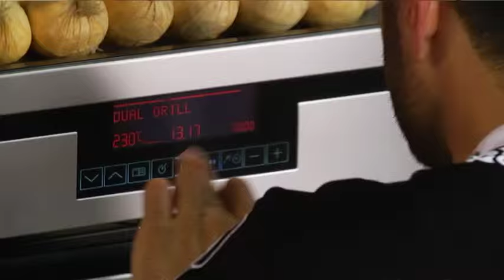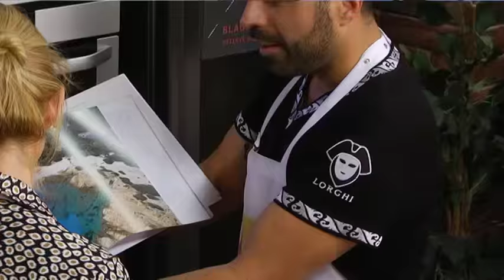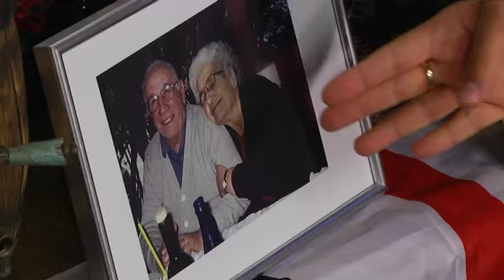Inetas Radēvičas karpas un mazsālītu gurķīšu recepte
27.jūlija raidījums

Pavāršovā "Labs ēdiens Labiem draugiem. Ar Roberto" vieglatlēte Ineta Radēviča mācīs Roberto gatavot karpu un mazsālītus gurķus.